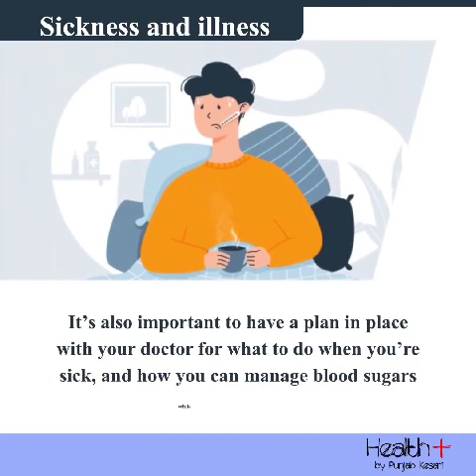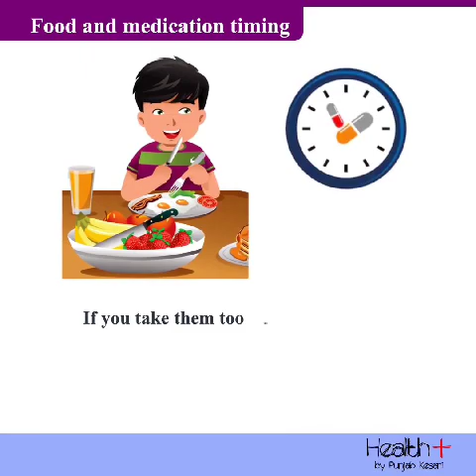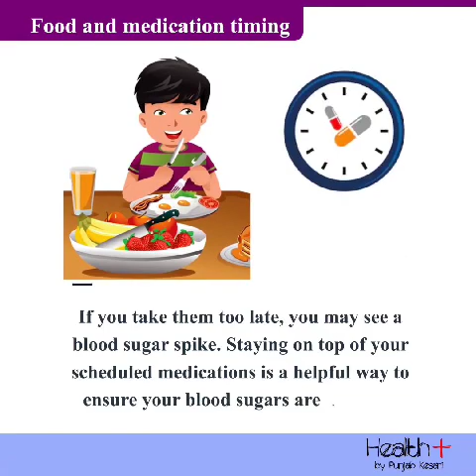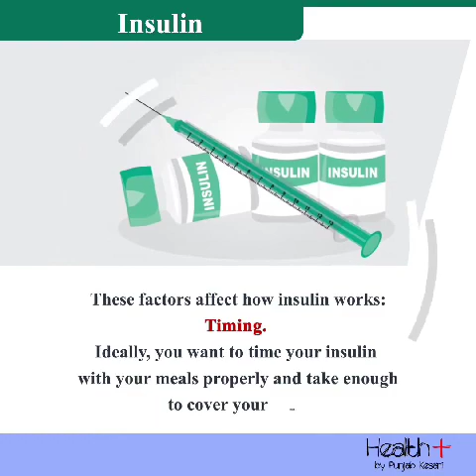7 SURPRISING THINGS THAT AFFECT BLOOD SUGAR LEVELS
Surprising Things That Affect Blood Sugar